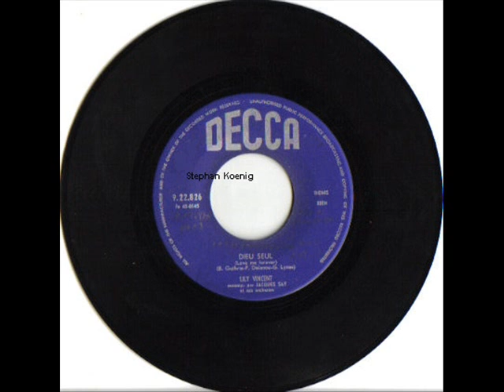Lily Vincent - Petite maman chérie